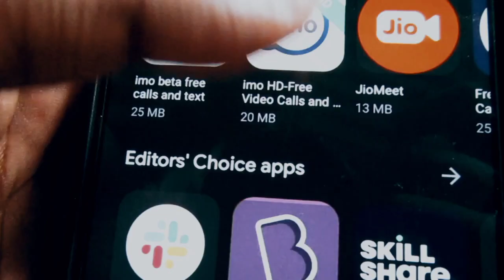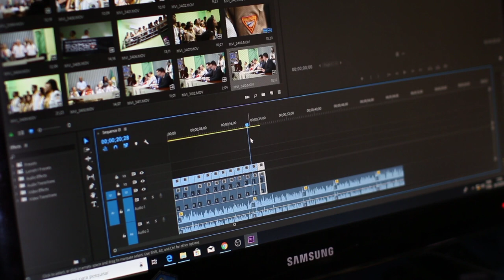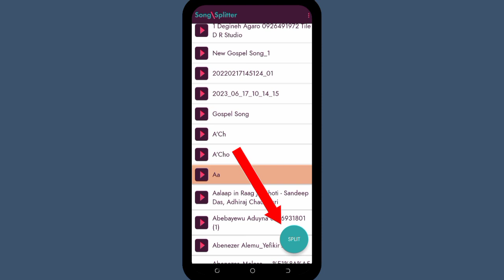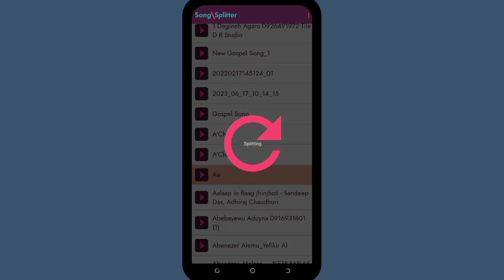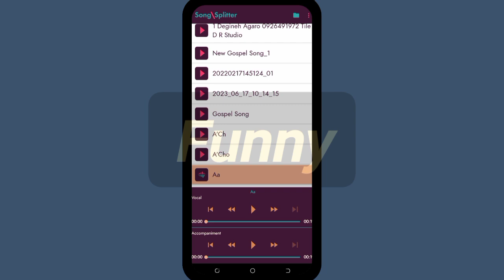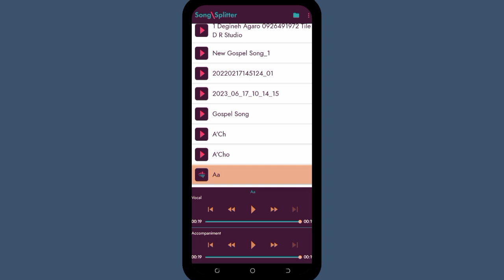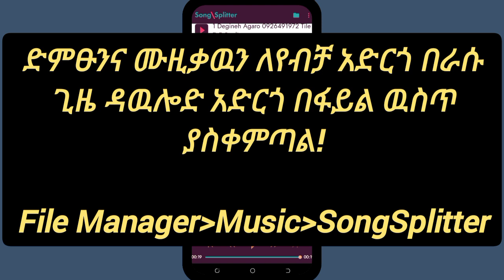መልካም ዜና ለሙዚቀኞችና ለቪዲዮ ኤዲተሮች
tutorial, Upwork, upwork tutorial, upwork, upwork for
beginners, Upwork tutorial for beginners, Upwork how
to get first job, Upwork Account Create, earn money by
watching video ads, Bitcoin playing games, how to
earn Bitcoin by playing games, free Bitcoin playing
games, Bitcoin games app, free ways to earn Bitcoins,
how to mine ethereum, ethereum 2022, make money
online 2022, online money
earn money online, how to make money online, make
money from home, work from home, make money on
telegram, how to get litecoin, make money on
telegram in Ethiopia,
Call, Trading, Software, Recovery, Transfer, Gas/
Electricity, Classes, Rehab, Treatment, Cord Blood
TAGS; how to make money online in ethiopia,how
to make money online ethiopia,make money in
ethiopia,make money in ethiopia,EMMO,ABENI KE HAWASSA,abrelo hd,lij bini
tube,aki images linene work line work
amharic,amharic, how to work online,how to work
online in amharic,work from home, money, money
amharic,ethiopia work,ethiopia,app, amharic app,part
1 ethiopia, how to make money in ethiopia online, how
money online, earn money online, abrelo hd,How To Make Money, Make Money, Make Money in
Ethiopia, How To Make Money In Ethiopia, Free
lancing, Affilate marketing, Content Creation, Money,
How To Crate Trust Wallet, how to create Paynor,
Bitcoin, How To make Bitcoin, Ethiopia Online Work,
How To Make Bitcoin In Ethiopia,,EMMO,ABENI KE HAWASSA,abrelo hd,lij bini
1 ethiopia, how to make money in ethiopia online, how
How To Make Bitcoin In Ethiopia,,EMMO